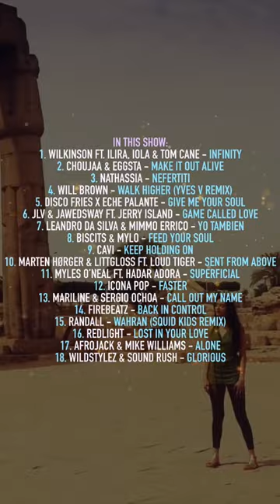Hop with the Easter Bunnies this weekend!🐰🐇Goddess Is A DJ Radio ⏯️